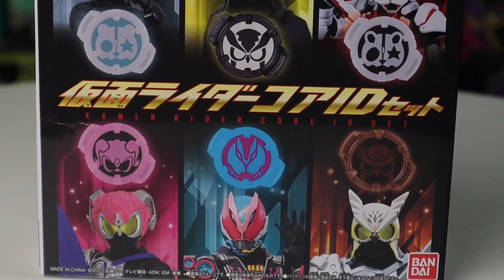Kamen Rider Core ID Set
Kamen Rider Core ID set 1 from Kamen Rider Geats

What're your thoughts on the ID Cores? Let us know below!